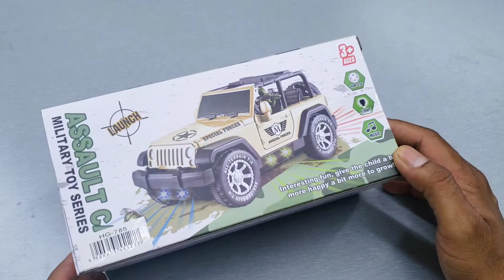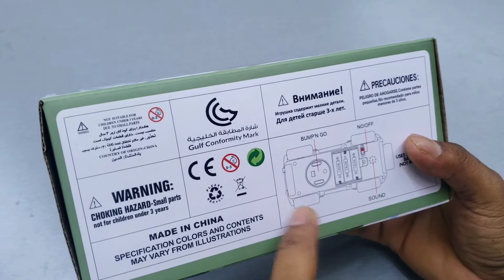Troops Car Rc Car Unboxing | New Model Viral Hog |Dancing Robor Video |Rc Robot Car| mamtechnical